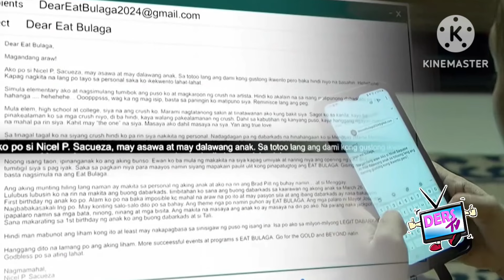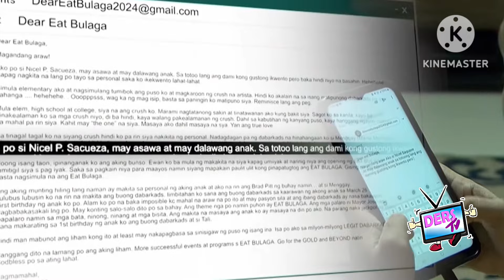BINIGLA LAHAT❗GRABE❗4NA BILYONARYONG SPONSORS NAKUHA NG LIHIM SA EAT BULAGA❗ REBELASYON KINA GULAT❗